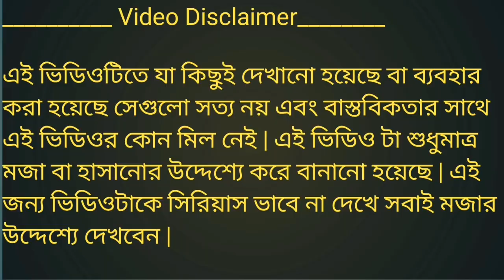হাসিনা যাচ্ছে কোলকাতা মমতা দিদির বাড়ি || Hasina Modi Funny Video || Sheikh Hasina Funny Video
__________ Video Disclaimer________